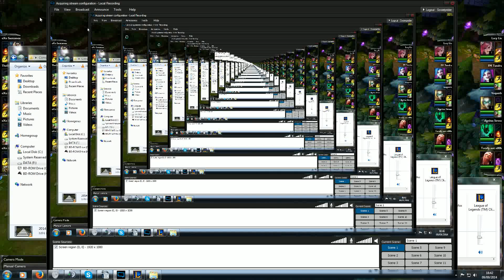Totally not n00b - Vladimir vs Irelia (Dia 2). Correct version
CORRECTED VERSION NO MISSING FOOTAGE